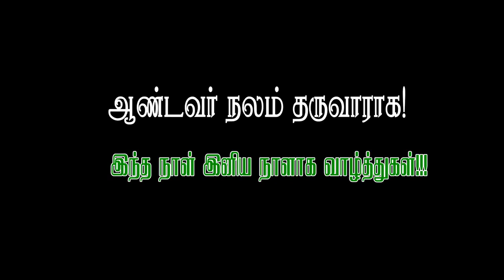🔴வரவேற்பு🔴புதிய கோபுர திறப்பு விழா 🔴புனித ஆரோக்கிய அன்னை ஆலயம்🔴 NGO காலனி 🔴திண்டுக்கல்🔴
🔴புதியகோபுர   திறப்பு விழா 🔴புனித ஆரோக்கிய அன்னை ஆலயம்🔴 NGO காலனி  🔴திண்டுக்கல்🔴

தலைமை: மேதகு ஆயர். தாமஸ் பால்சாமி| திண்டுக்கல் மறைமாவட்டம்|